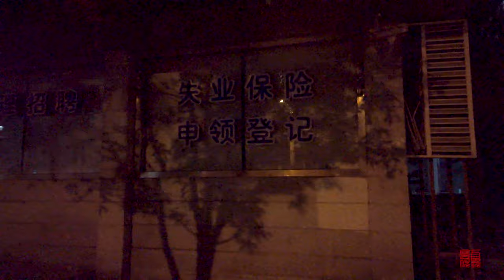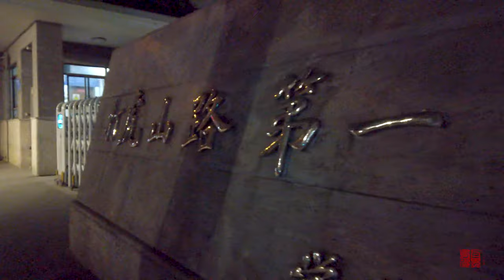【4K60】打虎山路dahushan Rd \上海\Shanghai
打虎山路听起来会联想到武松，其实和那个武松没半毛钱关系。这条路只是以辽宁打虎山镇命名，1952年始筑，沿路为新村住宅，这里有所学校：打虎山路有所名校：打虎山第一小学，为上海市杨浦区重点小学。是上海市首批素质教育实验校，曾入选中国图片社编《中国名校》文献档案和上海市十大名牌小学，是华东师范大学教育实验基地，是杨浦区“名师、名校长、名学校”的“三名学校”。
Dahushan Road sounds like Wusong, but it has nothing to do with that Wusong. This road is only named after Dahushan Town, Liaoning. It was built in 1952. It is a new village house along the road. There are some schools here: Dahushan Road has some famous schools: Dahushan No.1 Primary School, which is a key primary school in Yangpu District, Shanghai. It is the first batch of quality education experimental schools in Shanghai. It has been selected as the archive of "China Famous Schools" edited by China Picture Agency and the top ten famous elementary schools in Shanghai. "Three schools".